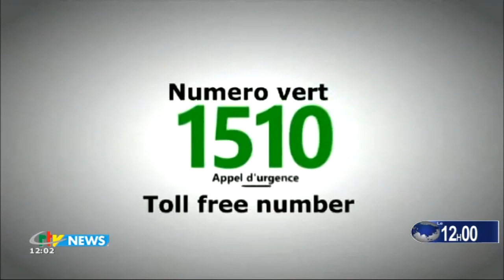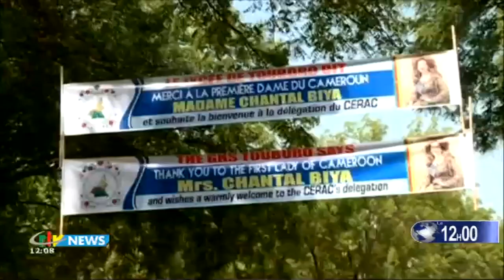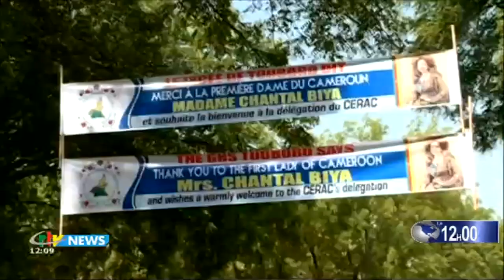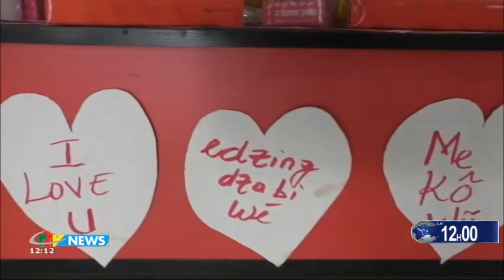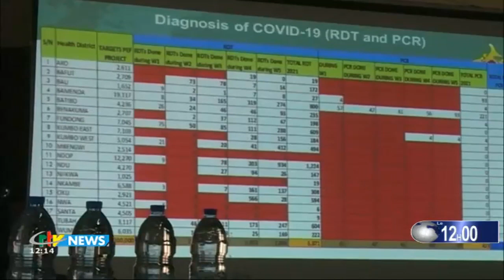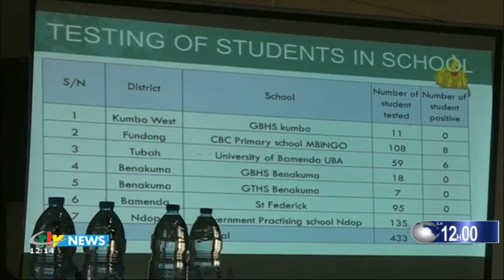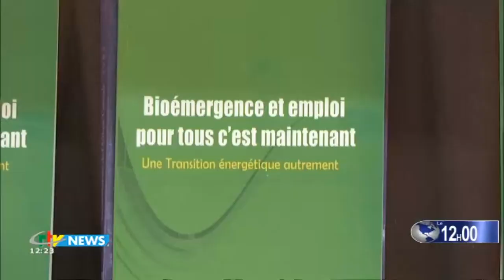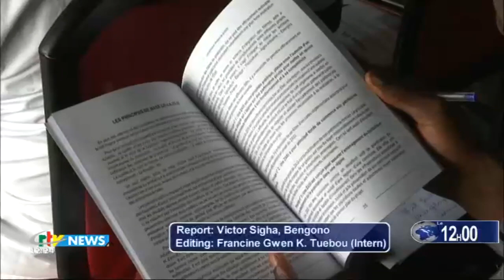CRTV - THE 03:00 PM BILIGUAL NEWS - (BAFOUSSAM/NIAT NJIFENJI/REGIONAL COUNCIL) - 13th February 2021